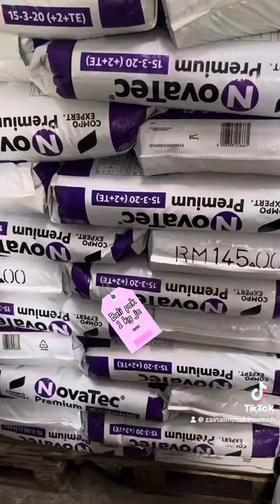Baja untuk bunga dan buah